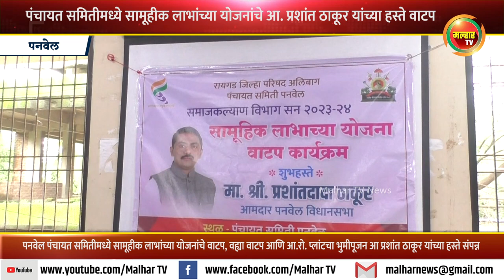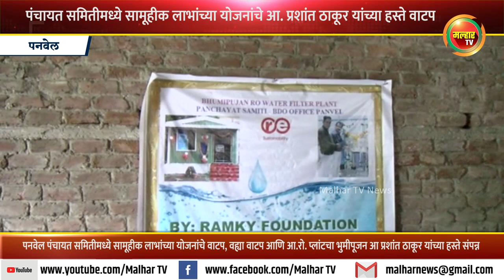पनवेल पंचायत समितीमध्ये सामूहीक लाभांच्या योजनांचे आ प्रशांत ठाकूर यांच्या हस्ते वाटप !!!